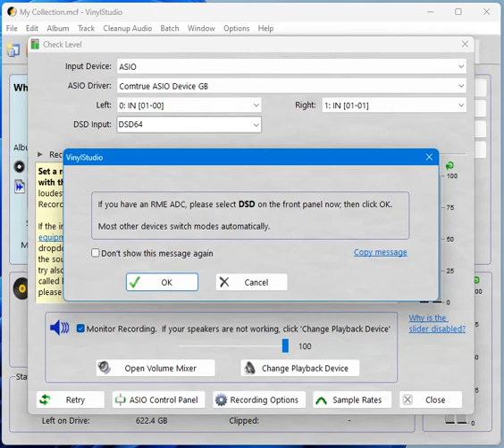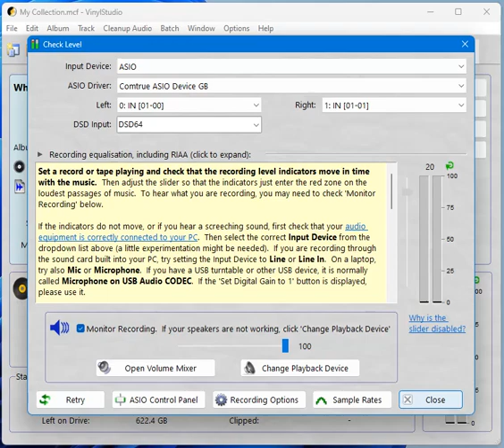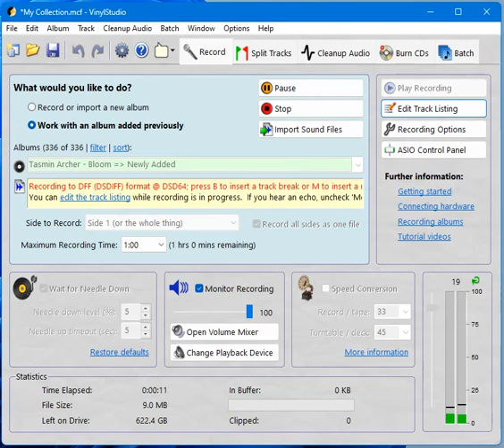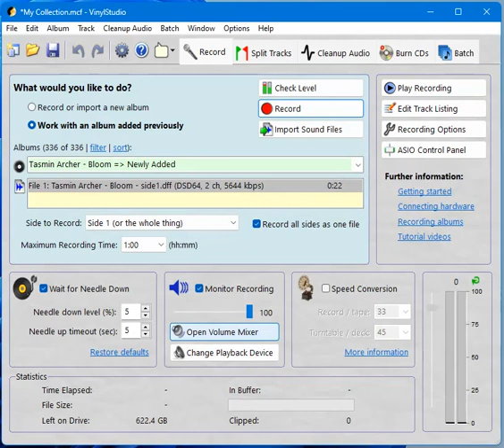Recording DSD with VinylStudio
This video describes how to use VinylStudio to record DSD.  People sometimes struggle to get this set up correctly so it seemed worthwhile to post a vid.

After recording, you can save your tracks either as PCM or DSD.  Please note though that if you save as DSD, any changes you make with the audio cleanup tools (such as scanning for clicks) will not be applied.  This is because DSD is a non-editable format.  Sorry about that.

This video shows how to do it on Windows.  If you'd like us to post the equivalent for the Mac, please just ask.